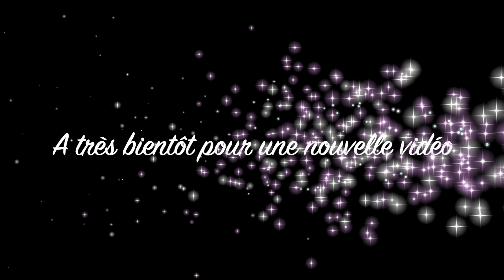Arrivage LIDL BRICOLAGE /JARDINAGE - 20/09/2021 PARKSIDE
Dans cette vidéo, je vous présente les arrivages LIDL dès le 20 SEPTEMBRE 2021.
A BIENTOT